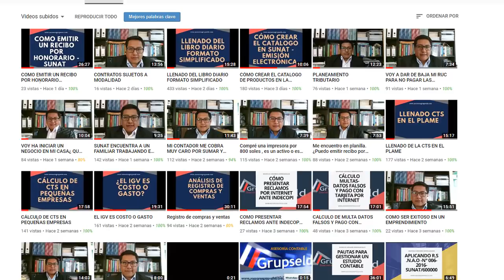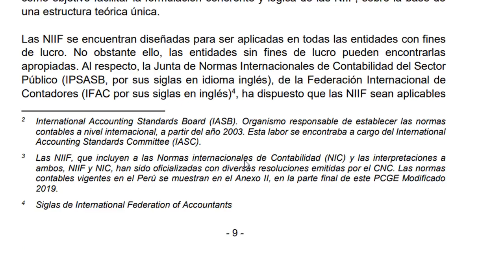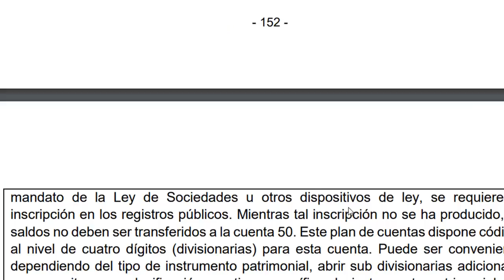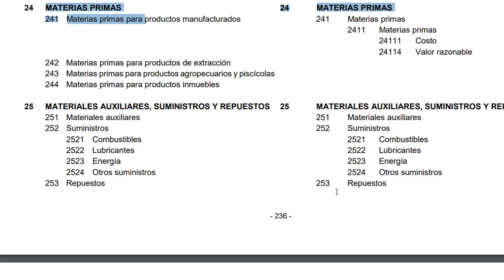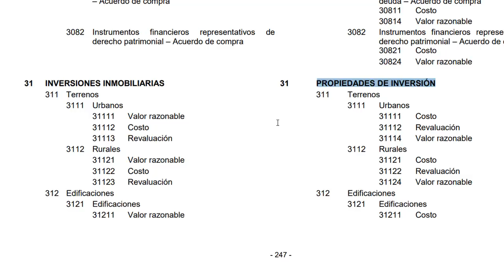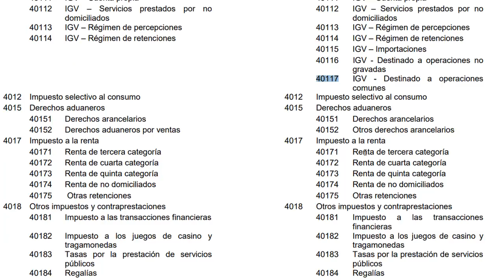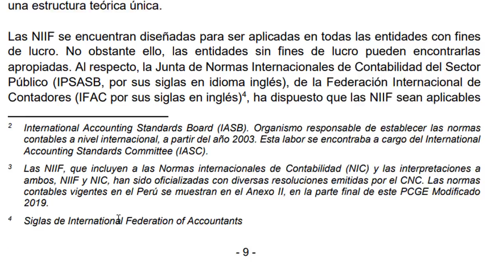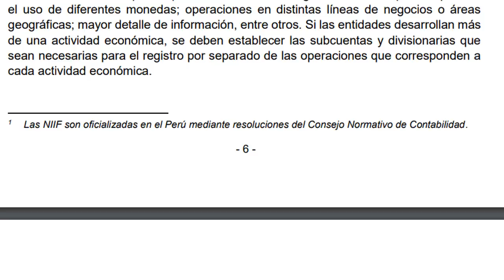✅Modificación del PCGE -[2019]- [2020]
✅ MANUAL PRÁCTICO DEL PCGE 2019
CONTÁCTENOS:
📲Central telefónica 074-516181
Página web
-NUESTROS SERVICIOS
✅Asesoría informática.
✅ Asesoría contable
✅Asesoría Tributaria
✅Asesoría laboral
✅Asesoría legal